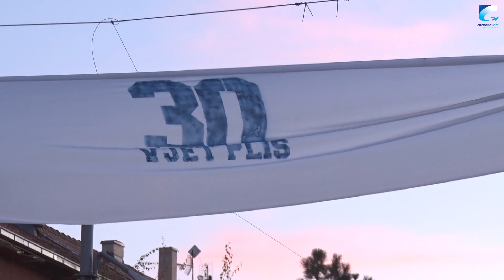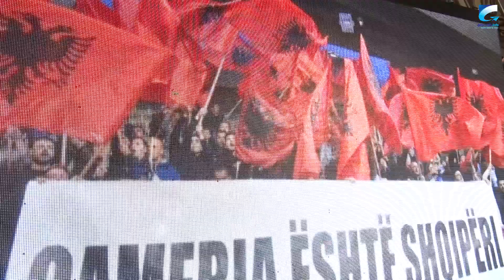Atmosfera që Plisat bënë në 30 vjetorin